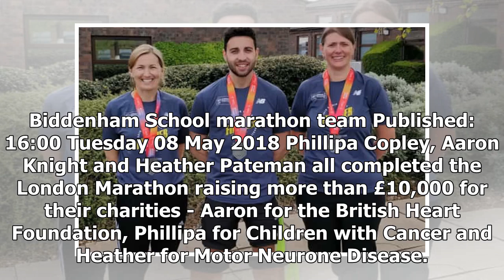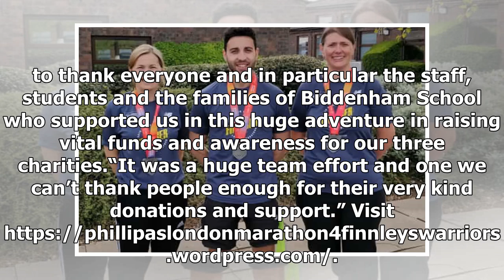Breaking News | School team from Biddenham raise over £10k in hot city marathon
Biddenham School marathon team Published: 16:00 Tuesday 08 May 2018 Phillipa Copley, Aaron Knight and Heather Pateman all completed the London Marathon raising more than £10,000 for their charities - Aaron for the British Heart Foundation, Phillipa for Children with Cancer and Heather for Motor Neurone Disease. David Bailey, head teacher, said: “Needless to say we are all very proud of all three of our staff’s achievement - not least in how much money they have raised for three worthy causes - e...